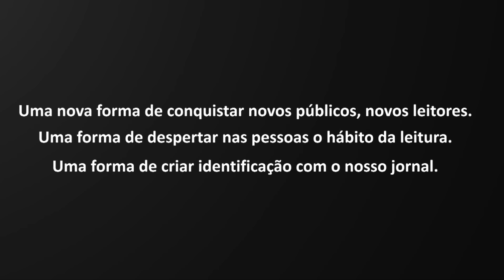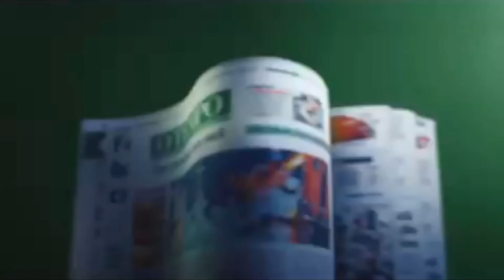Jornal O TEMPO - Campanhas